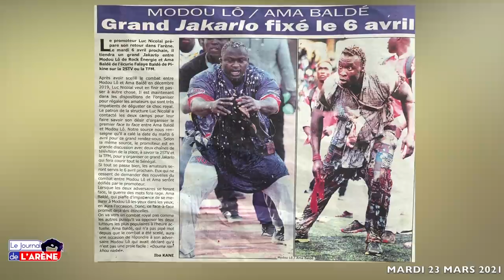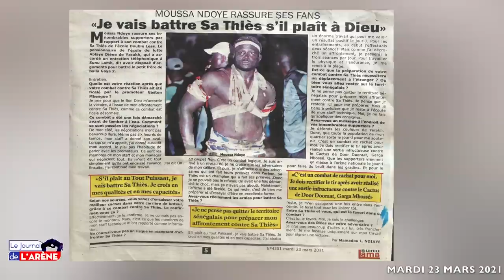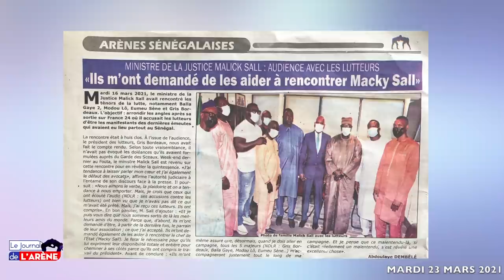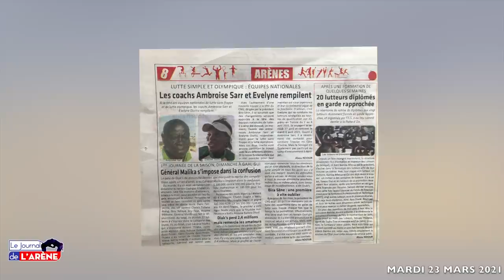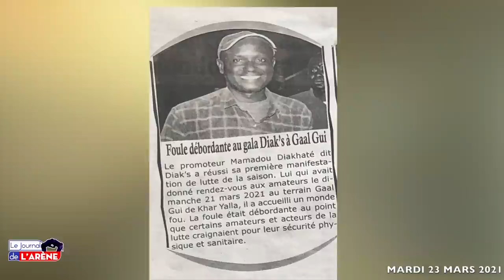Grand Jakarlo Modou lo VS Ama Baldé le 06 avril...